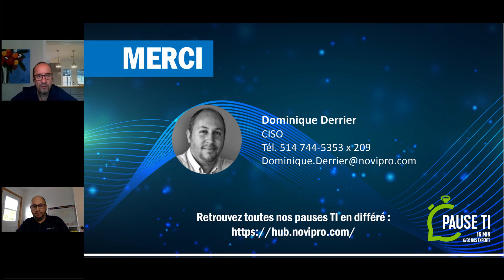Pause TI - Pourquoi tant d'appétit pour la sécurité?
Lors de cette pause TI, retrouvez nos experts autour d'une discussion sur la sécurité : Pourquoi tant d’appétit pour la sécurité?
Expert invité : Dominique DERRIER - CISO